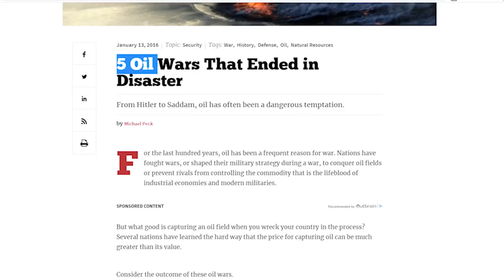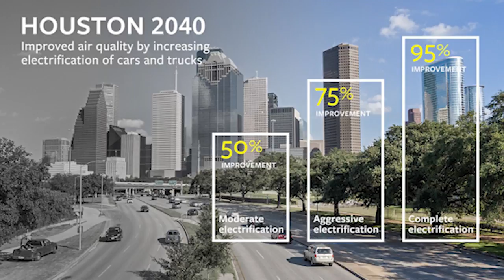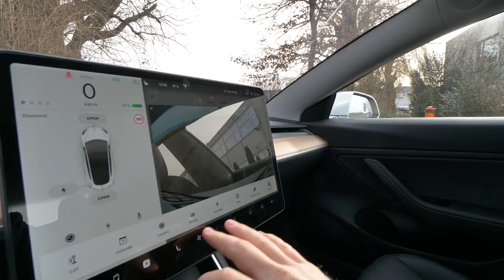Should you Buy a Tesla Model 3 in 2020 ?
Tesla is the best option for an Electric Car Today, best price, range, quality, superchargers everywhere in the world, best safety systems and 5 stars safety rating. I also think about best choice of an electric car and I choice Model 3, I already order it. If you think to buy a Tesla you can use my referral code and get Free Supercharge 1500 km .You you also need help or have question don't hesitate to contact me, i will be happy to help you with TIps about Tesla cars. Thanks and I hope you get the right decision.👍🙏👌😉

How to see if you have a VIN number assigned by TESLA if you already order an car but no news from Delivery Persons.
Very useful for people that still wait for their Teslas...

 Hope this will be useful, for me work just great !

Safety is the most important design feature of the Model 3. Its metal structure is a combination of aluminum and steel, which guarantees maximum strength in every area. In a roof deformation test, the Model 3 withstood four times its own mass, even with a large glass roof: that's equivalent to the weight of two full-grown African elephants.

The Model 3 offers optional dual-engine four-wheel drive, 20-inch performance rims and brakes, and a lowered chassis for total control in all weather conditions. A carbon fiber spoiler increases stability at high speeds. These features allow the most powerful Model 3 to accelerate from 0 to 100 km / h in just 3.4 seconds.

The Tesla all-wheel drive uses two separately controlled electric motors. Unlike conventional four-wheel drive, these two engines control the torque on the front and rear wheels separately. The controls are digital and therefore much more precise than with mechanical power transmission, which guarantees better handling and traction under all conditions. Your vehicle can also be easily driven by just one engine, so you do not have to worry about staying out. Should one engine fail, you can safely reach your destination with the second.

The Model 3 is fully electric, so you'll never have to go to a gas station again. If you charge at home at night, the battery is fully charged when you wake up in the morning. And even when you're on the go, charging is easy: Just plug it in at a public charging station or a charging station on the Tesla charging network. We currently have over 14,000 Supercharger charging stations worldwide and there are six more added every week.

Even in the interior, the Model 3 stands out from ordinary vehicles significantly. You can use your smartphone as a key and control all driving functions via the 15-inch touchscreen. Its large glass roof runs from the front to the very back, creating an incomparable sense of space and freedom on every seat.